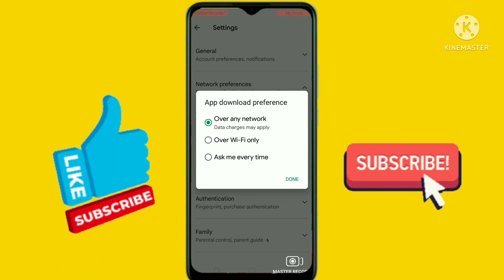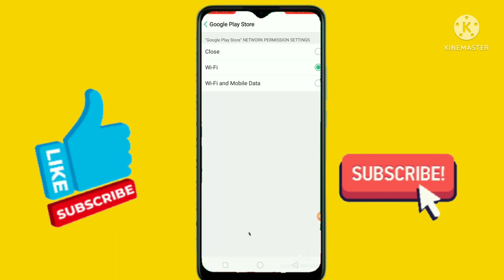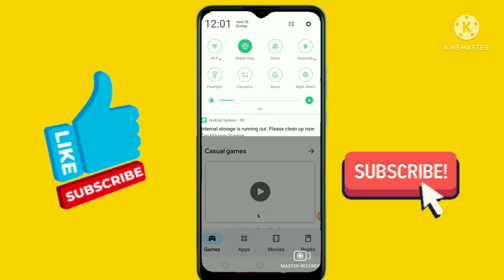play store internet not working in Kannada | ಪ್ಲೇಸ್ಟೋರ್ ಇಂಟರ್ನೆಟ್ ಕಾರ್ಯನಿರ್ವಹಿಸುತ್ತಿಲ್ಲ ಕನ್ನಡ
ಪ್ಲೇಸ್ಟೋರ್‌ ನಲ್ಲಿ ಇವಾಗ್ಲೇ ಆಫ್ ಮಾಡಿ ಇಂಟರ್ನೆಟ್ ಬೇಗ ಖಾಲಿ ಆಗಲ್ಲ

 2 play store settings |
app info settings play store |

How to mobile version play Store and upload sitting in Kannada video trick my trading ||

Channel videos upload Kannada videos technology and video trending searches